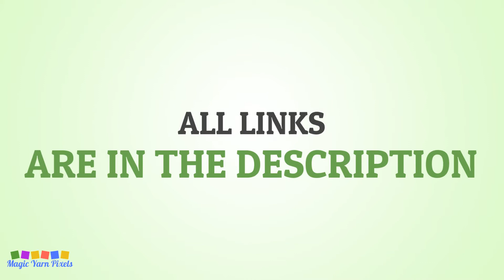FREE GRAPH Valentines Hearts C2C & Tapestry Crochet Pattern | Magic Yarn Pixels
This is the promo video for my Valentines Hearts design that you can buy in my Etsy Shop.

Get ready to swoon your special someone with a sweet, handcrafted present this upcoming Valentine’s Day! My newest Valentines Hearts Design is an easy, romantic project that you can complete in an instant.

Valentines Hearts is a digital download (available in PDF format only) that you can use to crochet a blanket using various techniques, such as C2C, Mini C2C, SC, HDC, Tapestry Crochet etc. You can also use this design for other crafts such as knitting, cross stitch, diamond beads painting, hama beads, plastic canvas and any other crafts that use pixelated images.